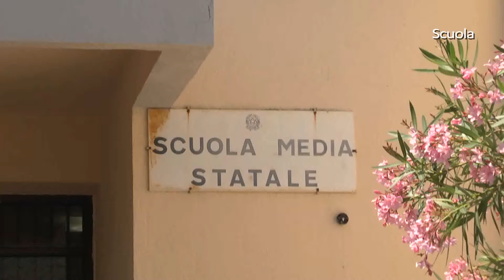San Nicola Arcella chiuso l'anno scolastico